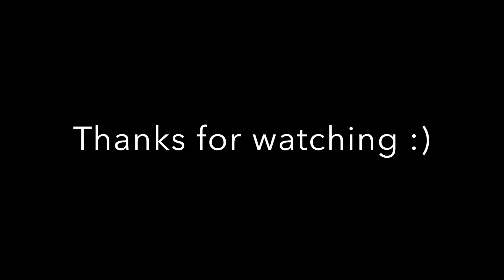Life update:|Goal Weight|fitness|summer class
Hey everyone :) its been a while,missed you all!but i am BAAAACCKKKKKKK!